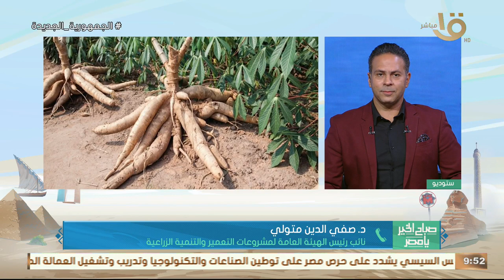محصول القرن نائب رئيس الهيئة العامة لمشروعات التعمير والتنمية الزراعية كشف تفاصيل نجاح زراعة الكسافا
محصول القرن.. نائب رئيس الهيئة العامة لمشروعات التعمير والتنمية الزراعية يكشف تفاصيل نجاح زراعة الكسافا في مصر لحل أزمة القمح